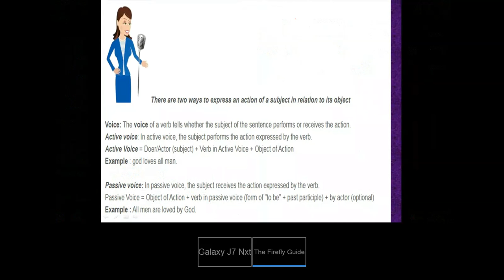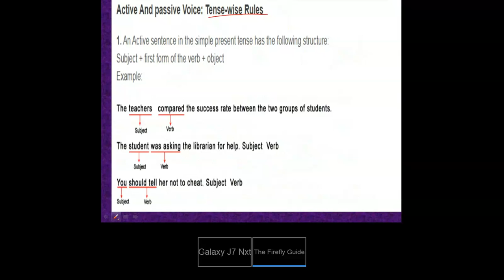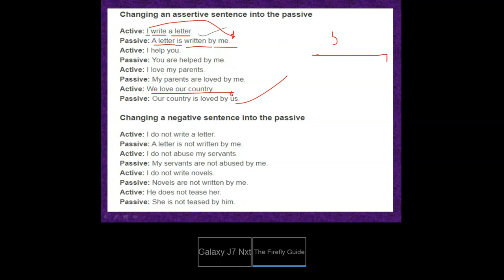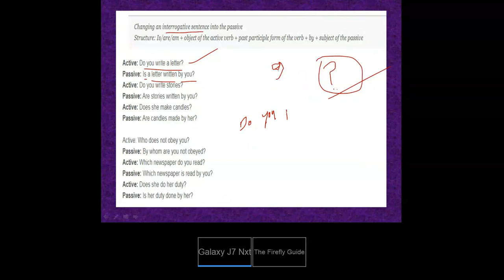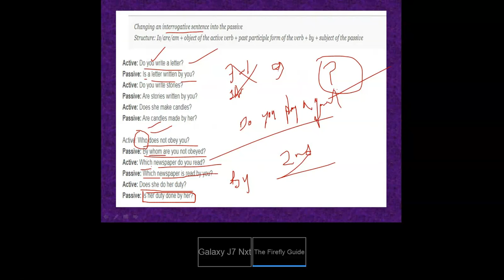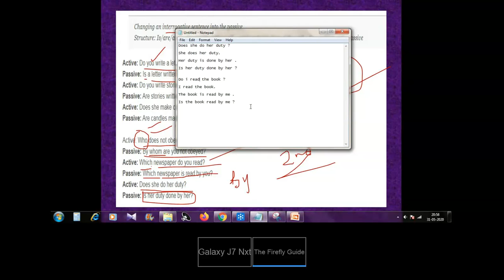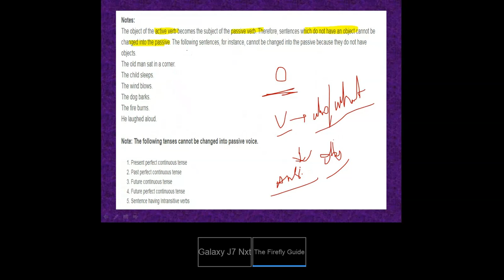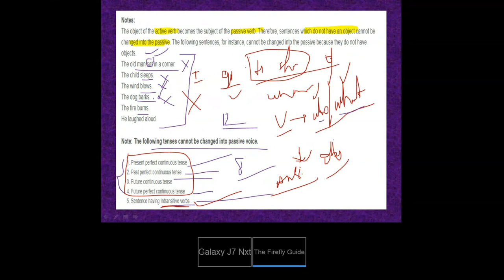Voice Change repeat Analysis in depth | Part 1